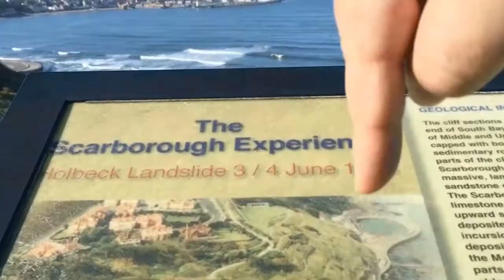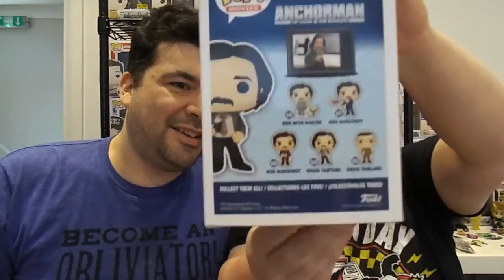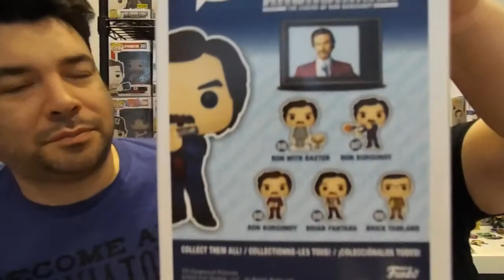CHECKING OUT (AND SMELLING) THE ANCHORMAN FUNKO POPS!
Today we check out Ron and a very smelly Brian from Anchorman, what does sex panther smell like?